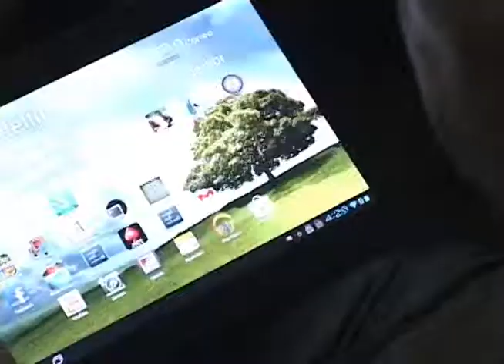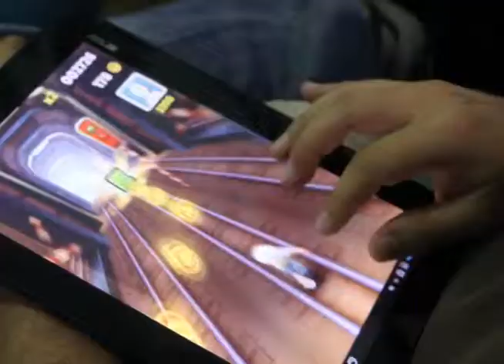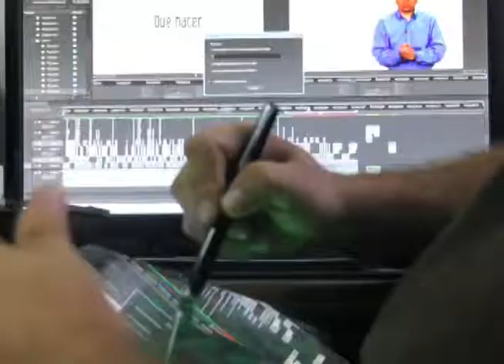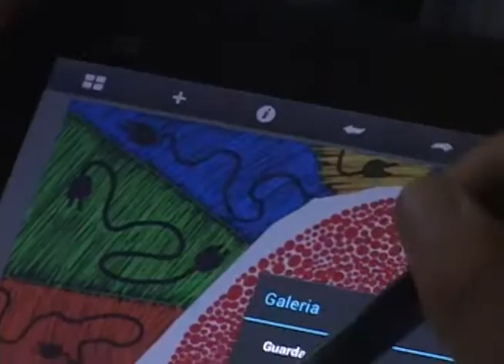Arte con Tablets - Edwin y su tablet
Hay un editor de vídeo en Medellín, que un día como un juego se compró una tablet para no aburrirse durante los renders tan largos que tenía que hacer en los distintos software que usaba y que luego, este mismo dispositivo, le sirvió para reavivar una de las pasiones que desde muy pequeño tenía: El puntillismo.

Nosotros lo visitamos en su lugar de trabajo, donde mezcla la edición de vídeo con el puntillismo en tablets y acá le vamos a mostrar.